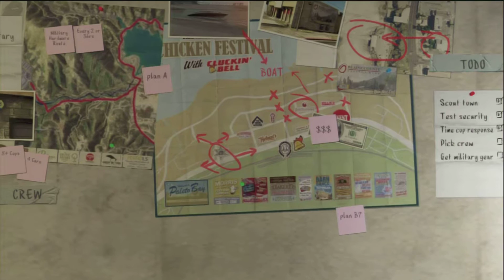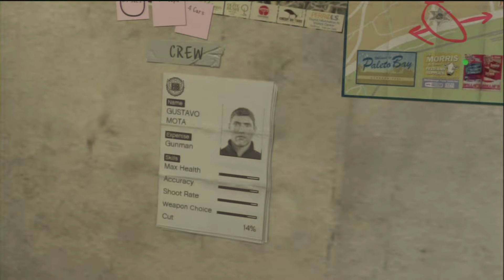Let's Play "GTA V" KILLING THE O'NEAL BROTHERS - EP 86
If you enjoyed the video remember to leave a like rating below.